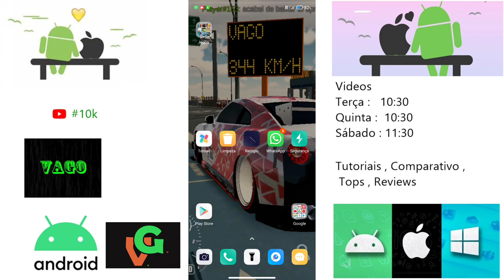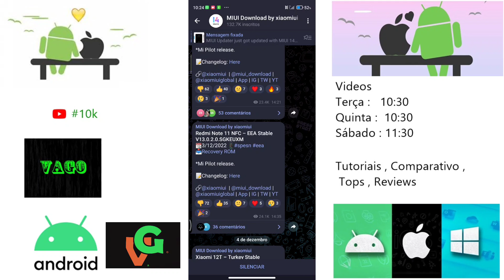Redmi Note 11 NFC Nova Atualização Miui 13.0.2.0 Versão Europeia ( Mi Pilot )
E aí pessoal blz ?, então nesse vídeo de hoje trago a vocês o update recente de interface recebida pelo Redmi Note 11 NFC  Versão Europeia, ele agora está com a Miui 13.0.2.0 disponível para os Mi Pilot, quer saber mais detalhes veja todos no vídeo a seguir